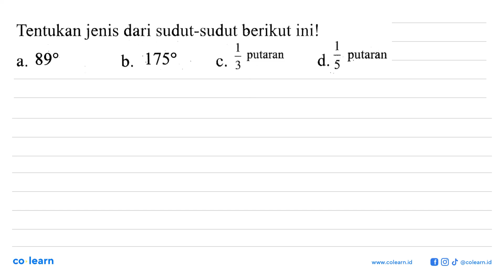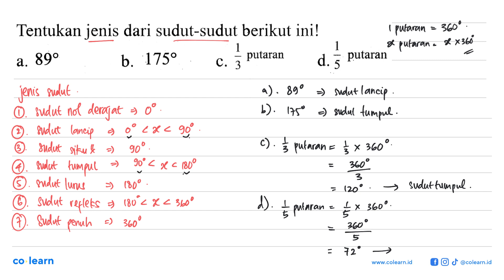Tentukan jenis dari sudut-sudut berikut ini!a. 89 b. 175 c. 1/3 putaran d. 1/5 putaran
Topik atau Materi: Jenis-jenis Sudut - SUDUT DAN GARIS SEJAJAR - GEOMETRI - Matematika Kelas 7 SMP - K-13 Revisi

00:00 : Bedah Soal
01:00 : Konsep, rumus dan pengertian Jenis-jenis Sudut
01:18 : Langkah penyelesaian soal
01:31 : Jawaban akhir
02:01 : Penutup